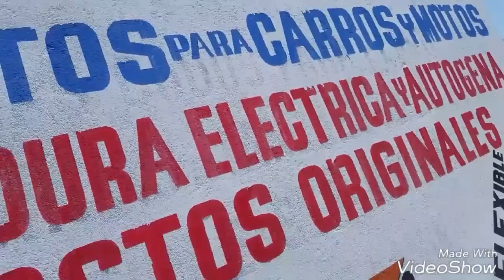¿Donde comprar Recamara? en cali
MOTOS Y EXOSTOS JJ, EN CALI VALLE DEL CAUCA, CRA 14A #38-41 TELE 4423597 espero que les sirva Mi Gente Saludos